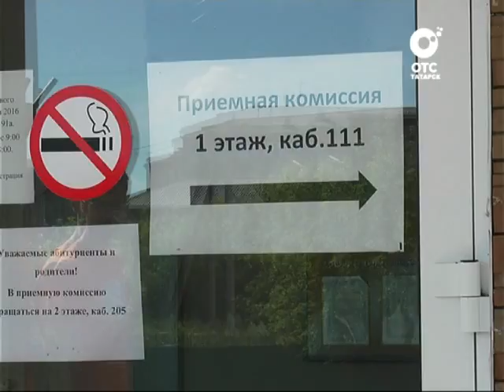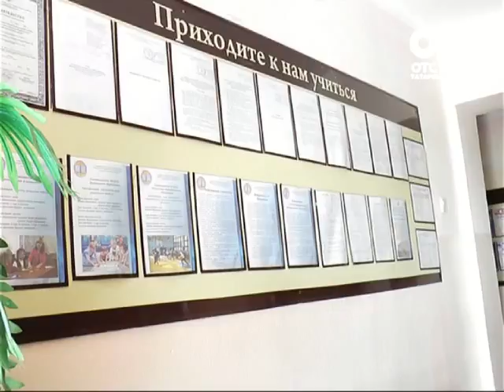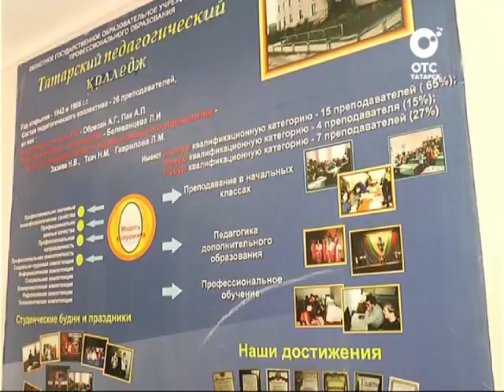День за днём - 12.08.16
- работы по очистке водосточных кюветов
- новые трубы в микрорайонах Татарска
- приёмная комиссия в  татарских колледжах
- день железнодорожника